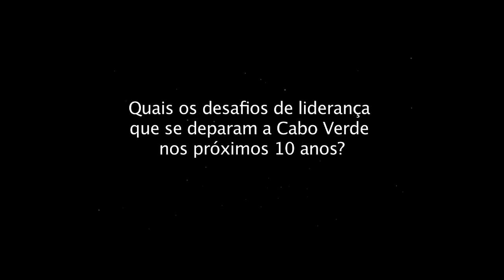Cristina Fontes: Quais os desafios de liderança que se deparam a Cabo Verde nos próximos 10 anos?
Leia a entrevista completa com a Ministra-adjunta e da Saúde de Cabo Verde no Portal da Liderança: